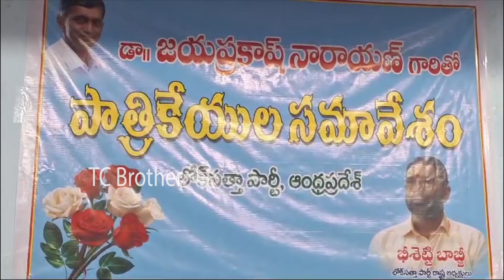Jaya Prakash Narayana Great Words About Deputy CM Pawan Kalyan And Counter To YS Jagan | TC Brother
Jaya Prakash Narayana Great Words About Deputy CM Pawan Kalyan And Counter To YS Jagan